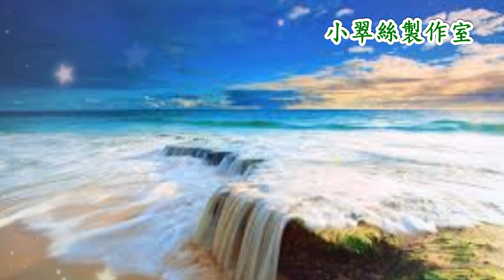也許 (原Key) 卡拉OK純音樂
原唱 : 蔡楓華
〈小翠絲製作室〉